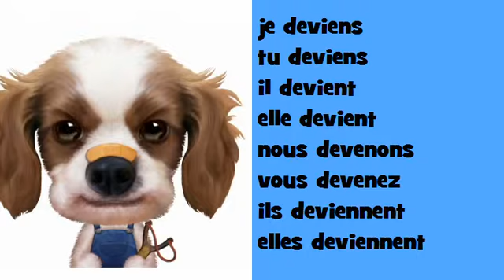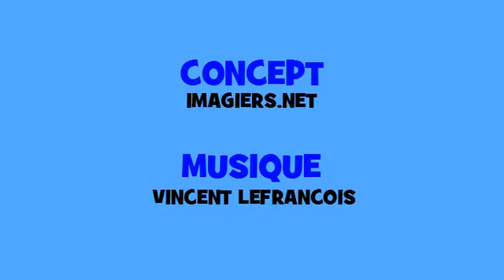Francuska odmiana muzyczny # Hip hop # Czasownik = devenir